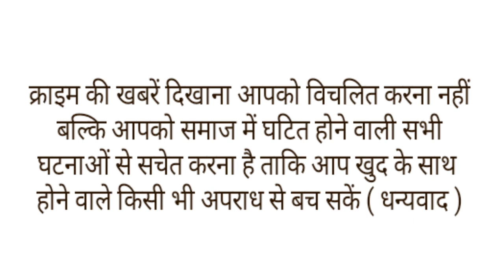पत्नी के नौकरी करने से भड़के पति ने 3 महीने के बेटे को दीवार में पटक पटक कर मार डाला।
राजधानी  दिल्ली के भलस्वा डेयरी इलाके से एक ऐसी वारदात सामने आई जिसे सुनकर हर किसी की रूह कांप जाएगी। यहा  एक कलयुगी पिता ने अपने महज़  3 महीने के बच्चे की दीवार से पटक पटक कर बेरहमी से  हत्या कर दी। हालांकि वारदात को अंजाम देने वाले कातिल पिता को गिरफ्तार कर लिया है।  पुलिस ने बताया कि 3 दिसंबर की रात को पुलिस को कॉल मिली थी कि मंगल बाजार रोड समता विहार में एक आदमी ने अपने बच्चे को मार दिया है। मौके पर पहुची पुलिस ने पाया कि  26 साल का रवि राय नशे की हालत में है।
और मौके पर उसका 3 महीने का लहूलुहा बेटा भी मिला जिसे फौरन  अस्पताल ले जाया गया जहां डॉक्टरस ने उसे मृत घोषित कर दिया। पुलिस ने बताया की बच्चे का सिर पूरी तरह फट चुका था।   पड़ोसियों ने और मकान मालिक ने बताया कि  पति-पत्नी करीब एक महीने पहले ही यहां किराए पर आए हैं लेकिन इनके बीच रोजाना झगड़ा होता था। आरोपी की पत्नी आजादपुर मंडी में काम करने के लिए जाती है जबकि पति ज्यादातर समय घर पर ही रहता था। पति अपनी पत्नी को भी काम पर जाने से मना करता था।  दोनों में बच्चे को कौन रखेगा इस बात को लेकर अक्सर झगड़ा होता रहता था।वारदात वाले रोज भी दोनों के बीच काफी  लड़ाई हो रही थी तभी इसी बीच घर से आरोपी की पत्नी चिल्लाते हुए बाहर आई और पड़ोसियों से बोलने लगी कि मेरे बच्चे को मार दिया, मेरे बेटे को मार दिया। जांच के दौरान पुलिस को पता चला कि आरोपी ने बच्चे को दीवार पर पटक पटक कर मार है फिलहाल आरोपी पिता रवि राय पुलिस की गिरफ्त में है और पुलिस उसके गुनाहों का हिसाब ले रही है।